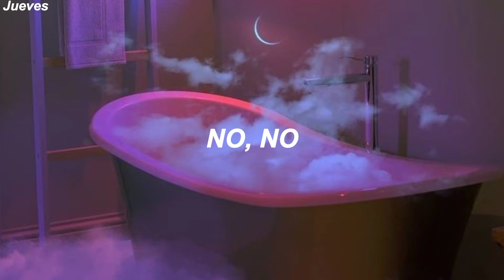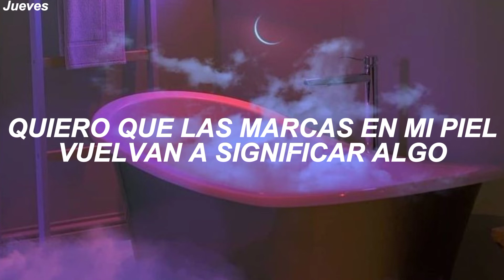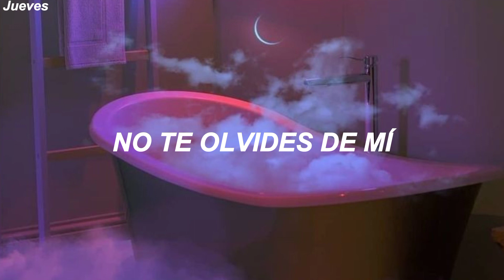Twenty One Pilots - Doubt // Español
Hola, hace mucho que quería traer esta canción y finalmente lo hice

Doubt habla de como Tyler se está alejando de Dios, y pide que aunque dude él, no lo olvide

y esa sería la versión más resumida de la canción, ahora explico una cuantas cosas:

"asustado de mi propio techo" en varias canciones de Twenty One Pilots (en especial Vessel) Tyler habla de su temor a la noche, ya que en esos momentos son en los que no puede dormir y tiene sus pensamientos oscuros

"Royendo a los obispos" esto podría ser una referencia a DEMA, la ciudad ficticia de la historia de Twenty One Pilots que es gobernada por 9 obispos (actualmente 8 ya que Keons murió en el video de The Outisde)

y creo que eso sería todo por hoy.

Lyrics:

Scared of my own image, scared of my own immaturity
Scared of my own ceiling, scared I'll die of uncertainty
Fear might be the death of me, fear leads to anxiety
Don't know what's inside of me

Even when I doubt you
I'm no good without you, no, no

Temperature is dropping, temperature is dropping
I'm not sure if I can see this ever stopping
Shaking hands with the dark parts of my thoughts, no
You are all that I've got, no

I'm no good without you, no, no, no, no, no

Gnawing on the bishops, claw our way up their system
Repeating simple phrases, someone holy insisted
I want the markings made on my skin
To mean something to me again
Hope you haven't left without me
Hope you haven't left without me, please

I'm no good without you, no

I'm no good without you, no, no, no, no

Hey! Hey!
Don't forget about me, no
Hey! Hey!
Hey! Hey!
Hey! Hey!